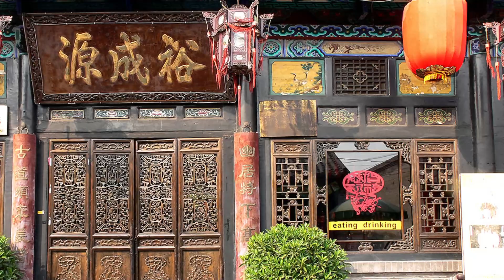Where History Never Died: Shanxi Province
If you're a fan of this channel, you may remember from last week that we talked about the Chinese province of Shaanxi. Well, this week we'll go on and talk about another place in China, just east of Shaanxi, called Shanxi. Confused? Well, although they sound the same, they're not the same. The Shanxi we talk about today is one of China's most historically and culturally rich provinces, known for its stunning natural beauty, vibrant cities, and ancient cultural traditions.